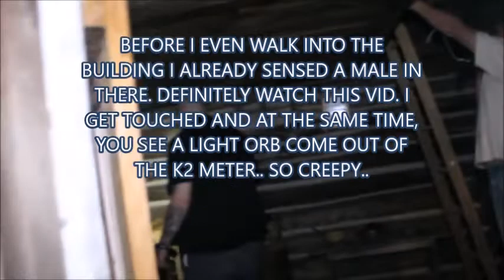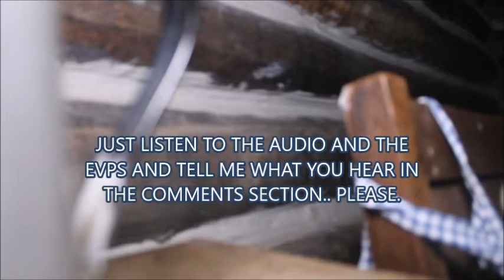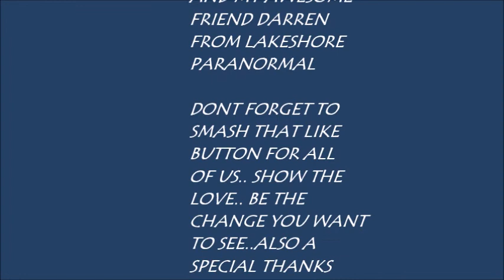UNCUT EVP SESSION POORHOUSE 12 MIN DELETED SCENE SPIRITS WERE TALKING, I GOT TOUCHED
THIS VIDEO IS LONG OVERDUE MY FAM. I HAD DONE THIS EVP SESSION AT VAN BUREN COUNTY POORHOUSE, AND IT WOULDN'T UPLOAD, BUT I FIGURED IT OUT.. 13 MINUTES OF INVESTIGATION AND EVPS TAKEN OUTSIDE ON THE PROPERTY INSIDE A OLD LOG CABIN... I GOT PINCHED..
SPECIAL THANKS GOES OUT TO MICHIGANDER MAN CHANNEL, AND LAKESHORE PARANORMAL CHANNEL FOR JOINING ME ON THIS GREAT ADVENTURE. I HAVE TO SHOUTOUT A FEW MORE GOOD PEOPLE AND MODS ON MY CHANNEL... TERRY CRAIG, KIM MEDINA, SUSAN TAYLOR, SARAPHINE PANGOWISH, JAMES THE SHARPSHOOTER, MY BROTHER FROM ANOTHER MOTHER.. AND MR.DAVE CHANNEL.. ALSO WENDY LOPEZ CHANNEL FOR ALWAYS SHOWING UP AND SHARING THE LOVE.. AND TO ALL THE MODS.. THANK YOU FOR SUPPORTING THE CHANNEL.. AND DONT FORGET TO CHECK OUT MY MERCH STORE.. AND SMASH THAT LIKE BUTTON, TIMESTAMP IN THE COMMENT SECTION WHAT YOU HEAR AND SEE.. THANKS FAM... XOXOX MUCH LOVE AND LIGHT.. TO ALL OF YOU.